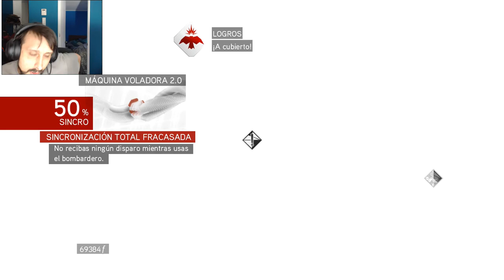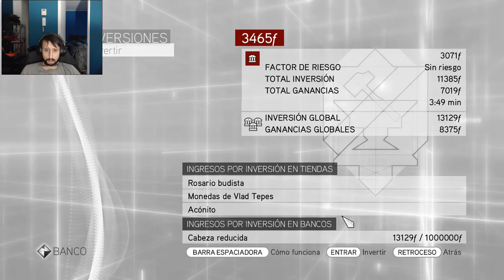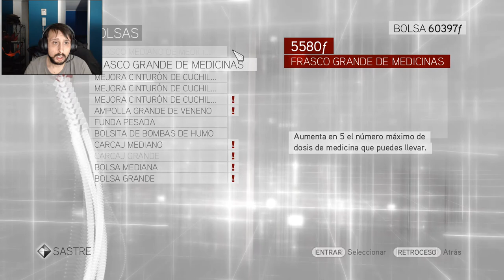Assassin's Creed Brotherhood Capitulo 23